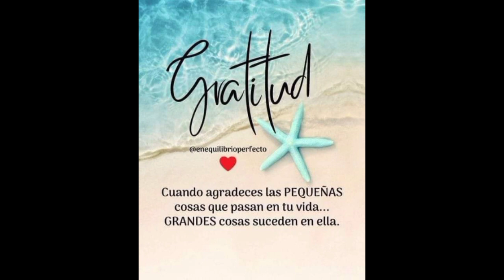IDEAS ESTUPENDAS EN MADERA PARA TU JARDIN 2023